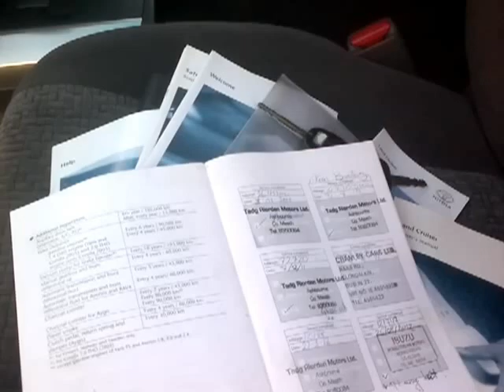Monasterevin Motors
2009 Toyota Landcruiser LWB 3.0D4D with 121000kms fully tested and comes fully serviced including our 52 point check. Visit monasterevinmotors.ie or call Aidan on 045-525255